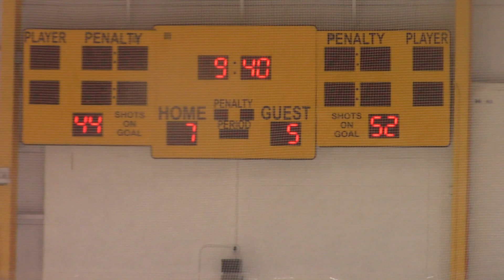Outlaws 2022 Alumni Game pt37 122022